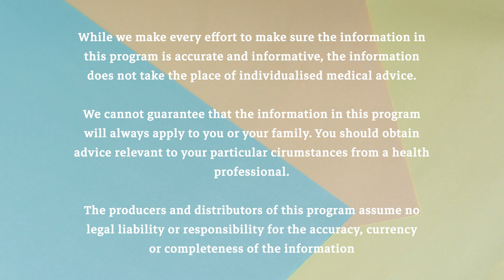Men's Health - Episode 3 - A Healthy State w/ Dr. Nelu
In this episode, Dr. Nelu is joined by Dr. Tshegofatso Mogae and Dr. Andrew Gan where they discuss men's health, how mental health plays a big part in men's overall health and what screening and check-ups men can undertake to stay on top of their health.

Join Dr. Nelu for A Healthy State, a series that features discussions with a wide variety of Doctors and health professionals across a diverse range of topics.

Proudly supported by the Victorian Government.